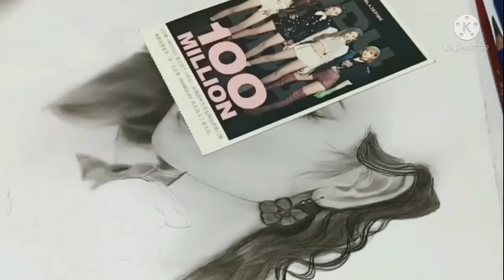Charcoal Portraits (Time-Lapse)...try first upload ☺️👍🙏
materials:vellum board x graphite x charcoal x paint brush